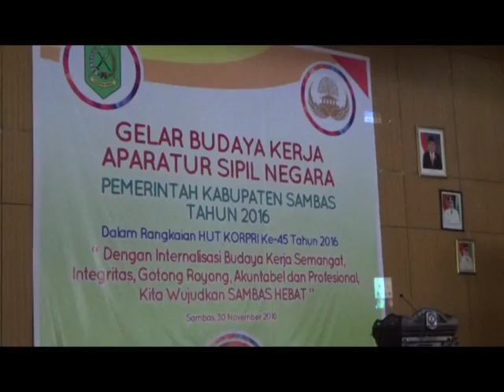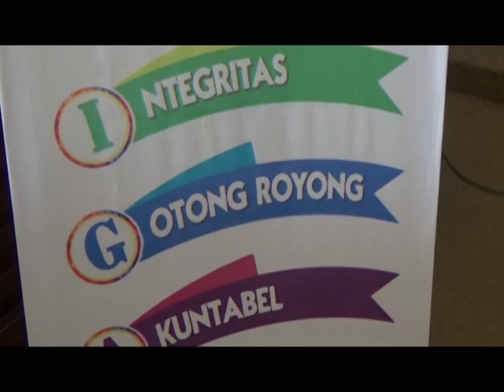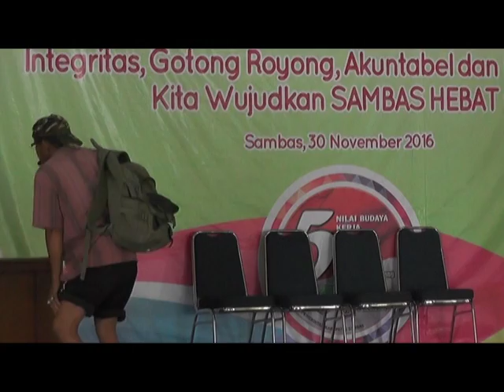CSMtv Sambas BUDAYA KERJA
"BUDAYA KERJA"